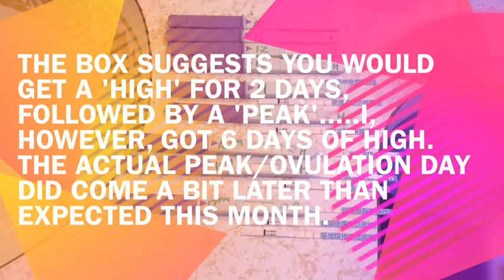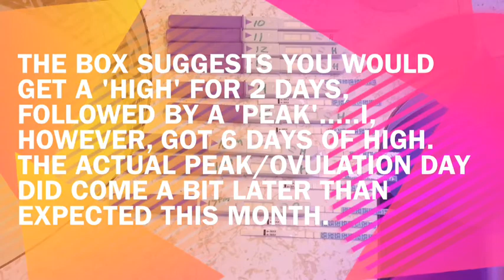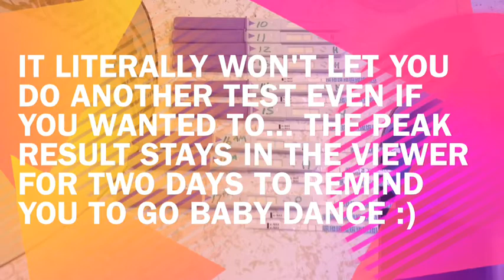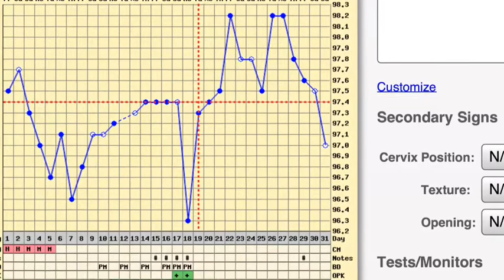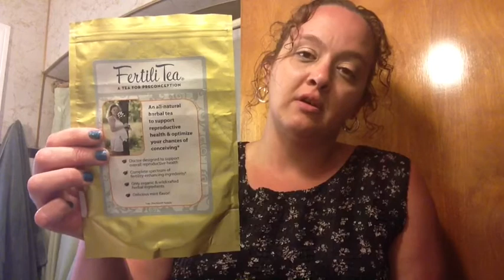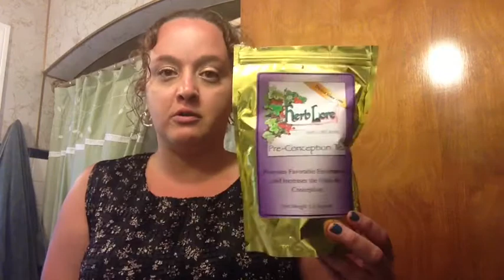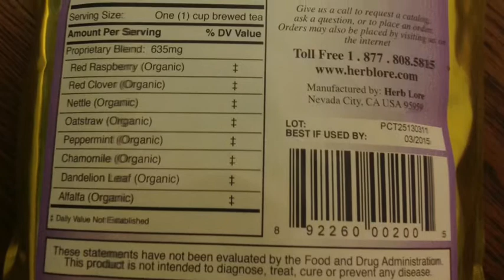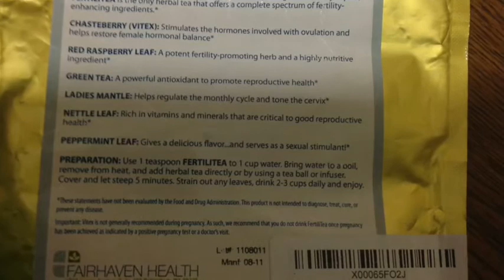TTC w PCOS - cycle #1 post D&C w Clearblue Advanced & Fertilitea Review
Update and results of this Month's baby attempts. Includes OPK's from Internet strips and Advanced Clearblue Digital. Also a quick snippet on fertility teas.